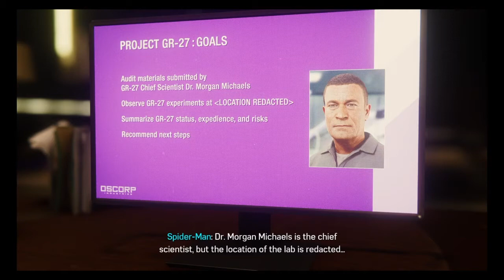#10 Breaking & Entering - Spider-Man PS4 Gameplay